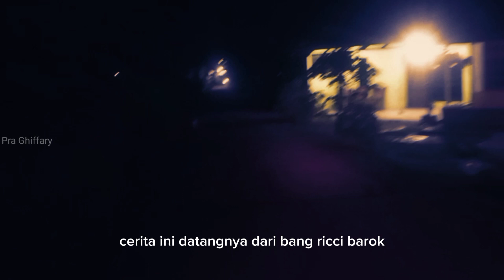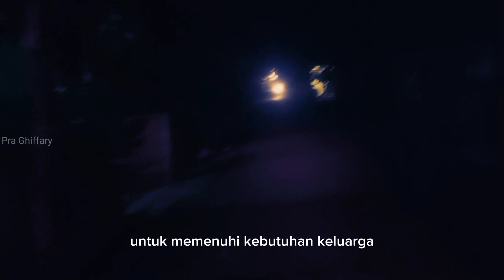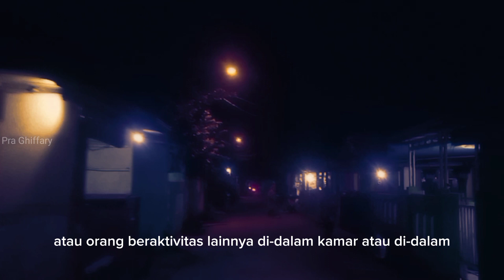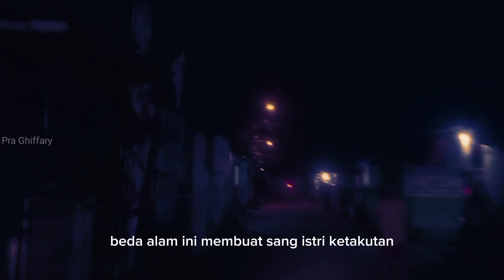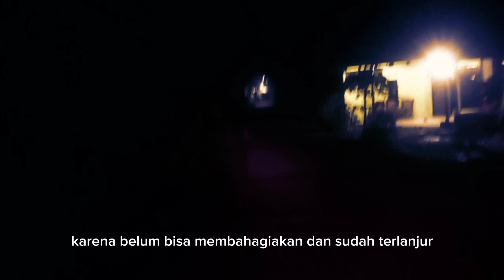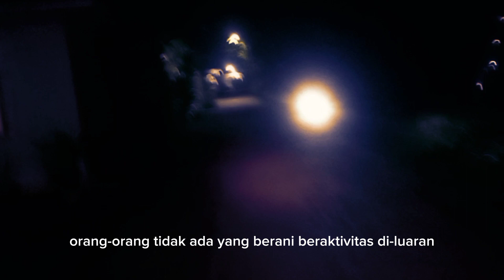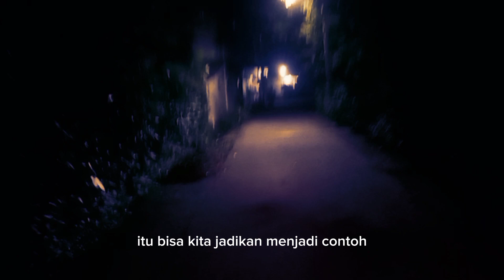Terror Pocong Keliling, Selalu Hantui Warga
Teror pocong keliling,  cerita dari Bang Richie Baroque,  beliau menceritakan kejadian yang terjadi di kampungnya,  bagaimana cerita selengkapnya?

Hantu pocong,
Hantu kuntilanak,
Hantu medon,
Hantu seram
Penampakan hantu,
Hantu tuyul,
Hantu malaysia,
Hantu brunai
Hantu sumatera,
Hantu kalimantan,
Hantu sulawesi,
Hantu jawa,
Hantu papua,
Hantu china,
Hantu jepang,
Hantu asean,
Hantu amerika,
Hantu afrika
Hantu sungai
Hantu vampir,
Jaing shi
dihantui lagu dihantui rindu hantu erep erep hantu estetik hantu es krim hantu eek hantu elizabeth hantu egrang hantu elsa hantu eropa e. hantusch gmbh hantu e gui bahasa inggris ke hantu e. suara hantu dj nama hantu hantu kartun hantu korea hantu kepala buntung hantu kum kum hantu kucing katak bhizer hantu kuyang asli hantu k hantu k-pop k drama hantu hantu laut hantu lampor leher panjang hantu luar negeri hantu lucu hantu laut marinir hantu lembu hantu l l'anthurium come curare l'anthurium hantu marsya hantu momo asli hantu mulut sobek hantu muka rata hantu seram hantu mata merah foto hantu m mohamed m. hantush patricia m. hantumba hantu nenek hantu noni belanda hantu nenek gayung hantu nyata hantu no togel hantu nun hantu n na